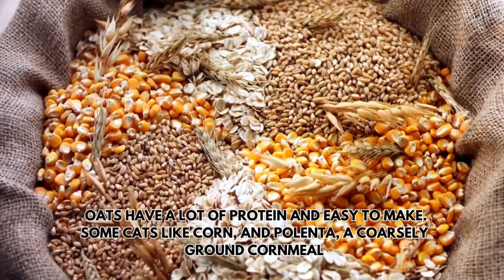What Human Food can Cats eat?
Which Human Foods Are Toxic To Cats?

Cats are curious creatures with discerning palates, and while most of your kitty's diet should be a nutritionally complete cat food, it's common for pet owners to wonder what human foods are safe for their cats.

Some human foods can indeed be shared with cats in moderation, you just need to know how to choose cat-friendly snacks with nutrients they need.